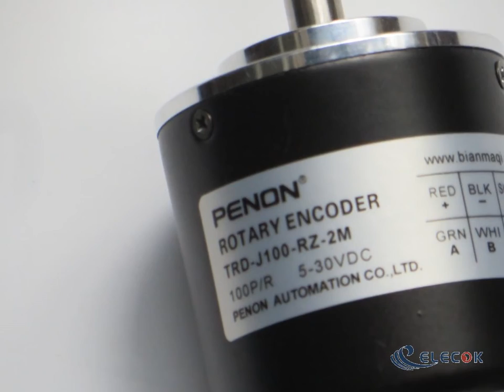TRD-J100-RZ-2M Encoder Replacement